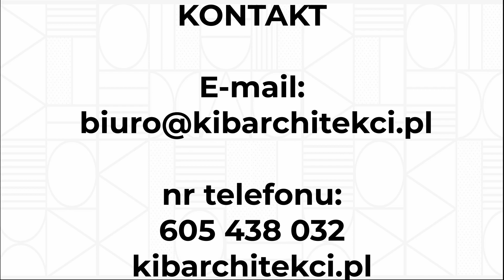Architektura Półwyspu Tihany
W dzisiejszym odcinku chcielibyśmy przedstawić architekturę półwyspu Tihany. Mamy nadzieję, że materiał się podoba i zachęcamy do pozostawienia opinii na temat filmu jak i samej architektury półwyspu. Jeżeli ciekawi was jakieś zagadnienie prosimy o pozostawienie wiadomości w komentarzu a na pewno w przyszłości nagramy o tym materiał!

nr telefonu:
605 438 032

kibarchitekci.pl